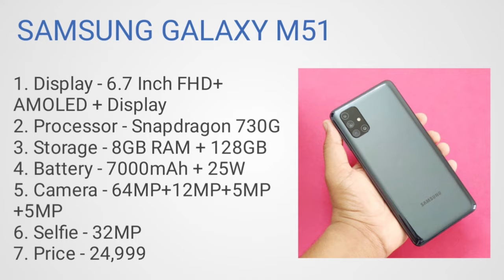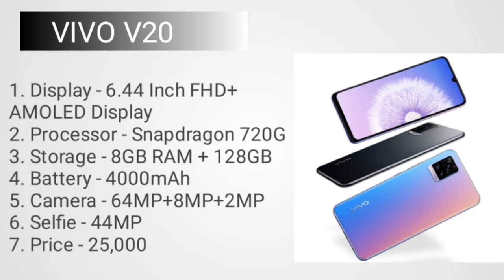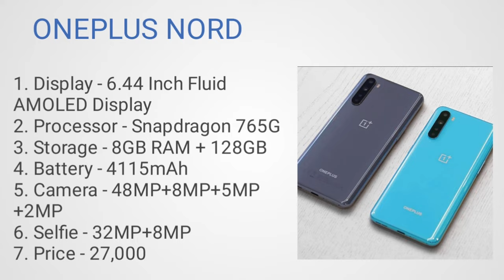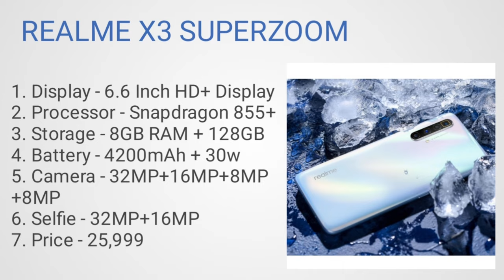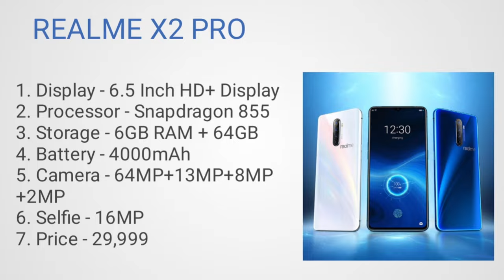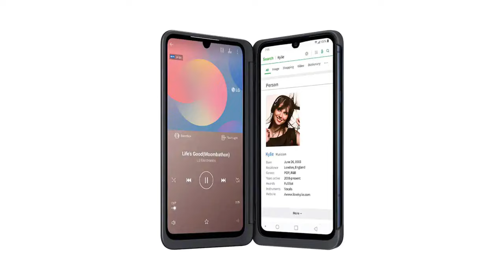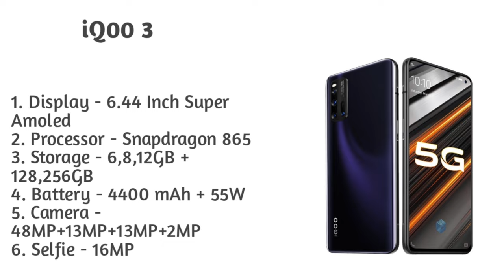Powerfull smartphone under 30000| Smartphone under 30000 in 2021| Best smartphones under 30000 in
Hlo Everyone.

1. SMARTPHONE
( Not Available )
2. SMARTPHONE
3. SMARTPHONE
4. SMARTPHONE
5. SMARTPHONE